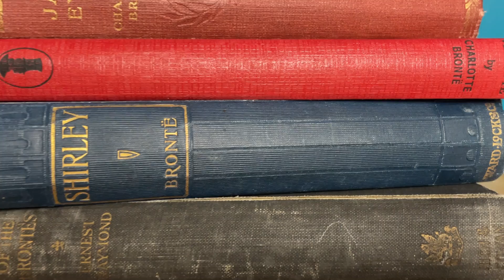Emily Brontë’s The Bluebell - Poetry, walking & sunshine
With the Brontë Sisters always in my thoughts, Emily Brontë’s poem "The Bluebell" comes to mind as I stroll through a classic English wood on a sunny day. The trees and flowers provide a beautiful backdrop for this lovely poem. Join me as we wander through the bluebells and enjoy Emily’s enchanting verses.

I would love to hear which of her poems you like.

The poem is taken from the book:
Emily Brontë – Poems from the Moors
Published by Alma Classics
---BUY ME A BREW---
An intriguing range of Brontë inspired gifts from the heart of Yorkshire.

---ABOUT ME---
Hello, I'm Kate—a huge fan of the Brontë Sisters for many years. Upon relocating to Yorkshire with my husband, I found myself irresistibly drawn to the village of Haworth, home of the Brontë Sisters and my obsession grew. It was during the challenging days of the Lockdown in 2020 that I decided to channel my passion into action. Disappointed by the lack of quality Brontë-themed goodies available, I embarked on a mission to create my own and my online shop was born.

Since then, I've immersed myself in the world of literature, attending Book Festivals and events across the UK. Inspired by my adventures and encouraged by the enthusiastic response from fellow Brontë enthusiasts on social media, I decided to share my experiences through YouTube videos.
Curious to learn more about me and explore the treasures in my online shop?